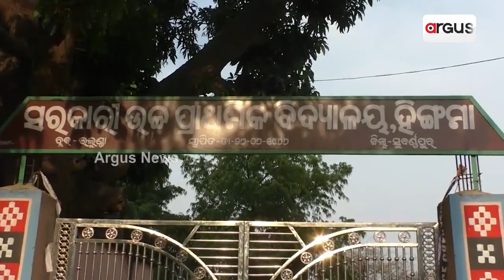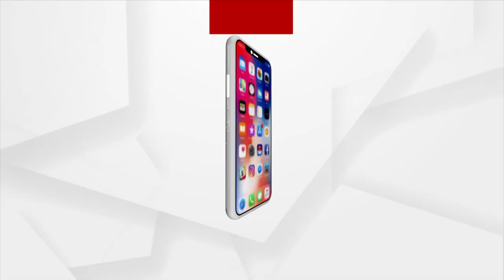Villagers Queue In front Of Tubel Pump, Due To Scarcity Of Water